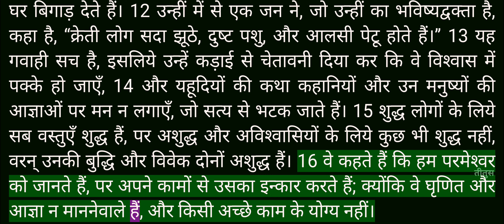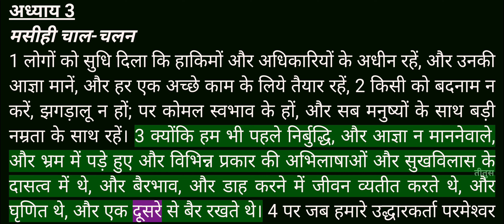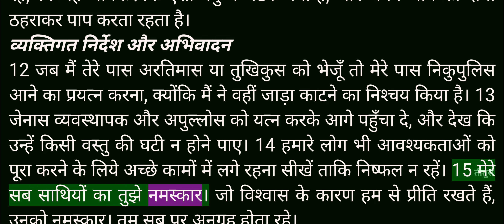Video Bible - Hindi - 56_तीतुस (Titus) Chapters 1 to 3 - Male voice_3 - R2160T200